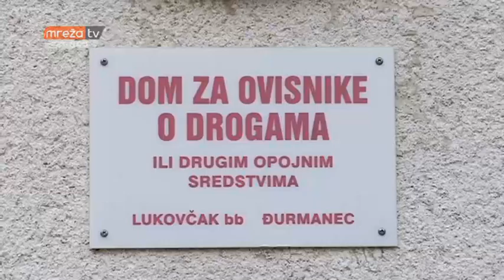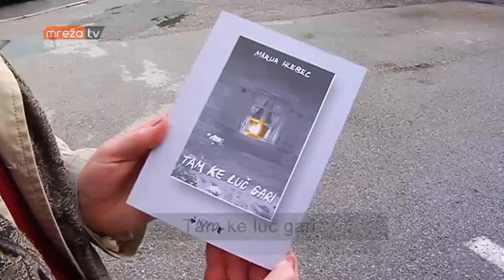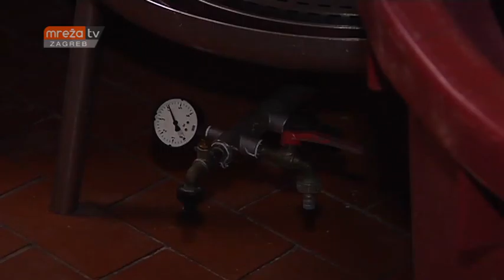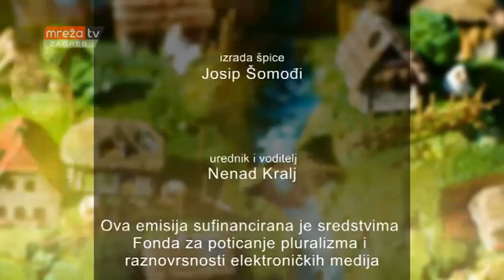PINKLEC NA RAME 07.05.2016.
MrežaTV